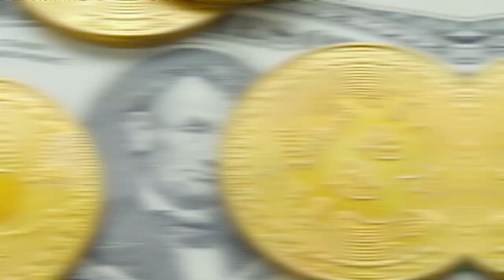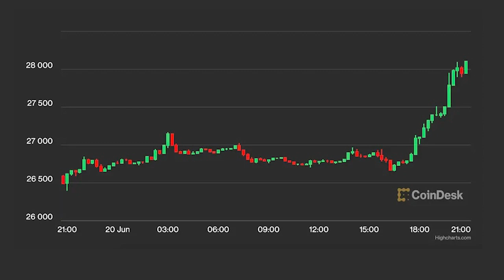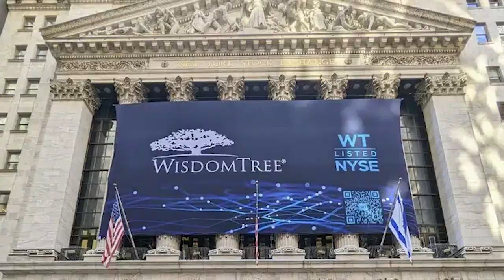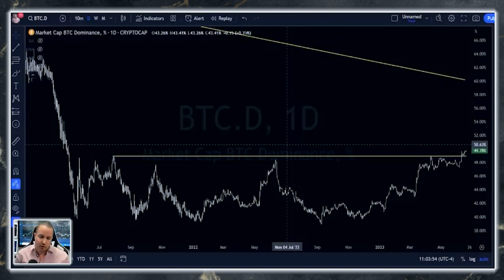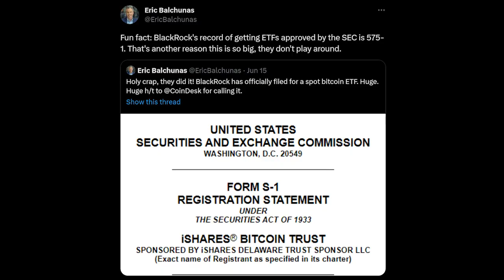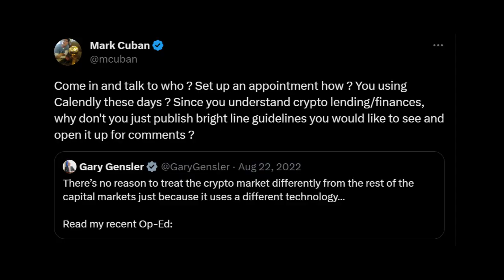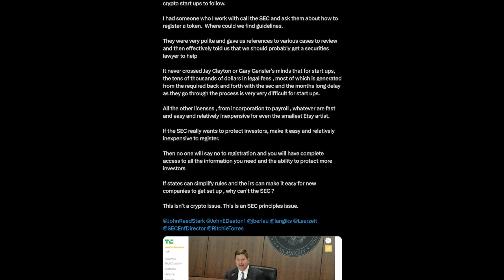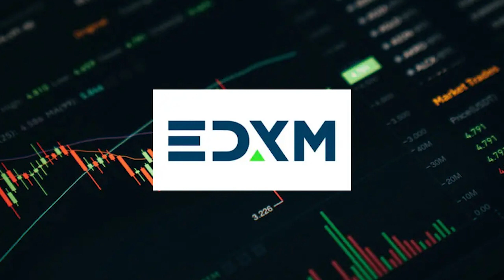"Everything Is About to Change for Bitcoin! No More Price Manipulations" | Gareth Soloway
00:00 intro
00:30 Recent Developments
03:00 Gareth Soloway Analytics
04:30 Embracing Bitcoin: Asset Management Giants Pave the Way
05:50 Mark Cuban's Vision for SEC Regulation in the Crypto Sector
07:26 The Rise of EDX Markets: Traditional Finance Embraces Crypto